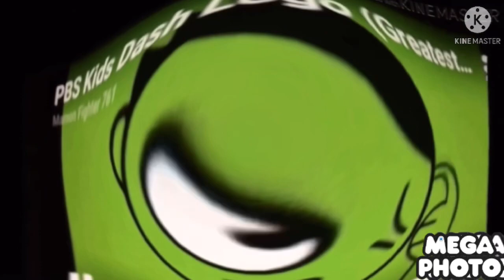2.0 I killed pbs kids effects